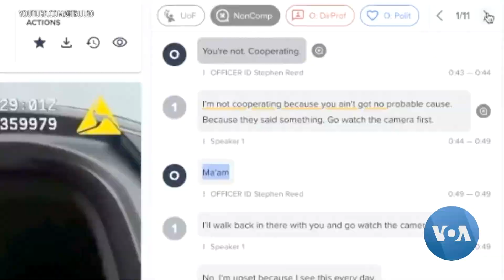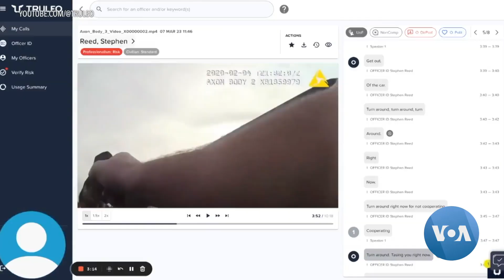LogOn: Police Recruit AI to Analyze Police Body-Camera Footage | VOANews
Using AI to analyze footage from police body cameras may help flag some officers' behavior, highlight others who are doing well.